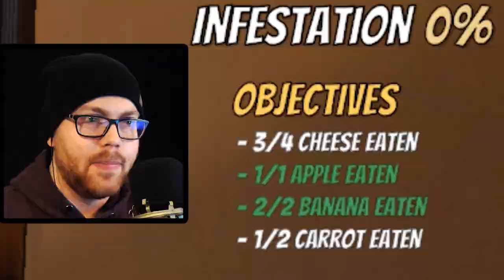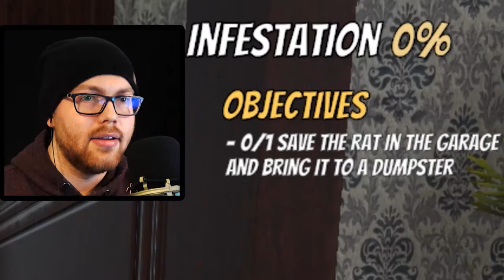SPREADING THE PLAGUE! 🤢 Rat Simulator Gameplay #2 🐀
NUCLEAR RAT ATTACK! ☢️ Rat Simulator #1 🐀
We're playing more Rat Simulator! Today we're going to spread the plague and try and save our mouse friends from the Pestmen! We play as a super nuclear rat that attacks humans and spreads the plague! We get super powers like firing poison balls, jumping 10 feet into the air, and super strength that lets us pick up whatever we want! Our secret weapon is our plague power, which will help our nuclear buddy take over the world!

Join the KibzKrew today!

ABOUT: RAT SIMULATOR

Rat Simulator is a survival stealth role-playing simulator game set in a suburban neighborhood where you play as a rat to spread the plague across the neighborhood in order to build a rat's paradise.

No longer do you need to wonder what they get up to when humans are around, as this state-of-the-art computer simulation models the complete rat experience. As a rat, you'll get to steal food, wreck havoc and create chaos whenever you feel like it. This terrifies the humans who fear you and will fight back by calling pestmen to exterminate you.

Mess is yours to make in this survival stealth role-playing simulator, as you experience the life of a hunted rat fighting to drive out those pesky humans!
Key Features
Infection - Infect 9 unique houses with the plague in the suburban neighborhood, but watch out for the inhabitants who are out to stop you in your tracks.
Stealth Gameplay – Avoid detection from humans while spreading the plague, else you'll feel the wrath of the pestmen who are out to kill you!
Destruction – Create chaos in the houses where you'll get to destroy precious objects such as plates, glasses and vases much to humanity’s dismay. Or maybe you just feel like making a mess out of their houses by throwing their fragile possessions everywhere.
Rat Paradise – Save rats who are trapped in houses and then call upon your fellow rats to infect new houses in the neighborhood!
Enhancements – Your experiences empowers your abilities and you'll get to select upgrades in order to boost your rat capabilities.
Poisoned Food – It's all fun to spread diseases to the humans, and after all you'll get the house to yourself if they die to the plague, right?
Annoy Humans – As a plague bearer, you'll get to temporarily stop the humans in their tracks as they drop to the ground when shot with poison.